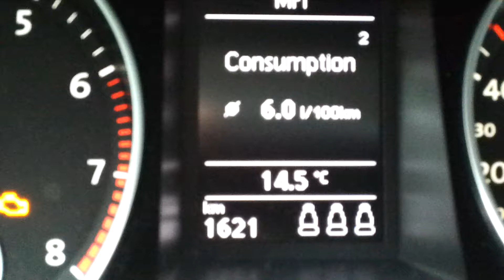VW Passat B7 1.8 TSI spalanie